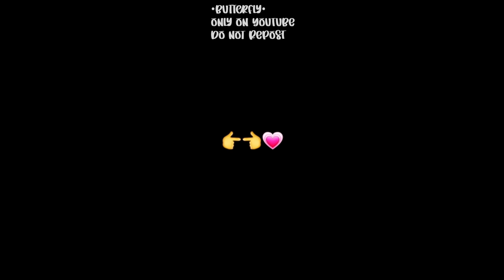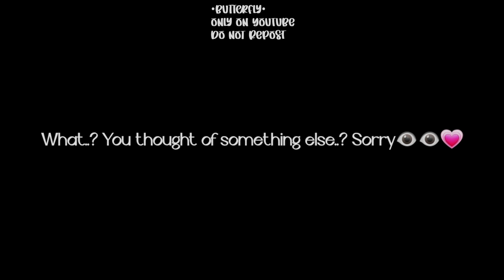don't keep me waiting. [] BkDk NewlyWeds💗 [] •butterfly• []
no, srsly. don't.